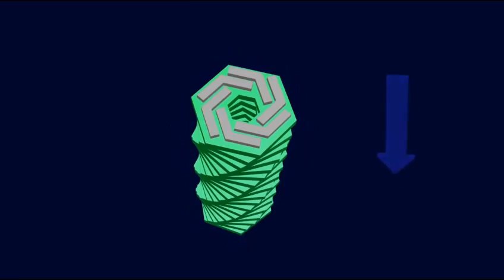breath sq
"Breathing" tubules from hexameric macrocycles reversibly pulsate with chirality inversion by a thermal trigger.
Video courtesy of Zhegang Huang/Science/AAS